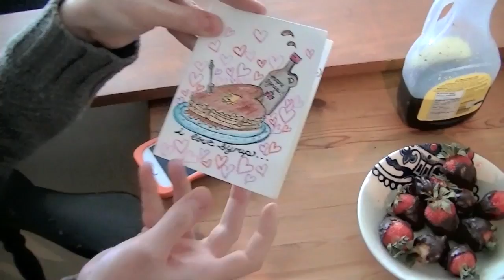Brian & Daniel: Valentine's Day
Brian and Daniel celebrate Valentine's Day...